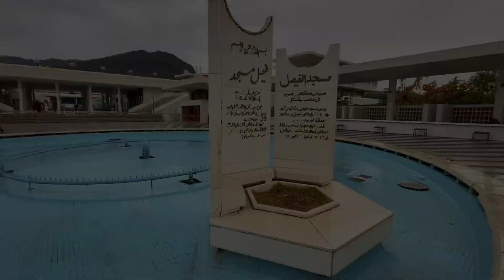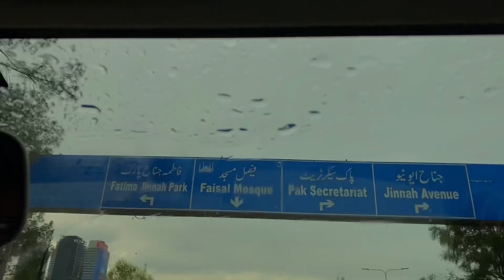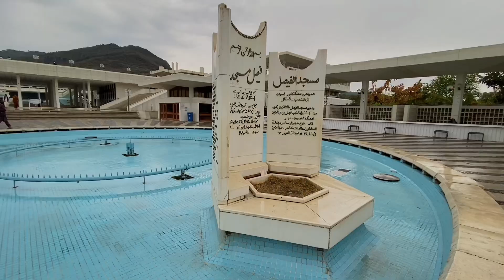Islamabad - World’s Second Most Beautiful Capital City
Unbelievable beauty of Islamabad in Rain

Islamabad (/ɪzˈlɑːməbæd/ (listen) Urdu: اسلام آباد, Islām-ābād) is the capital city of Pakistan. It is the country's ninth-most populous city, with a population of over 1.2 million people, and is federally administered by the Pakistani government as part of the Islamabad Capital Territory. Built as a planned city in the 1960s, it replaced Rawalpindi as Pakistan's national capital. The city is notable for its high standards of living,safety,cleanliness, and abundant greenery.

Track Name.Epic

Regards
Awais Subhan